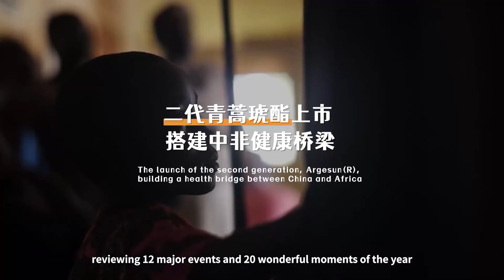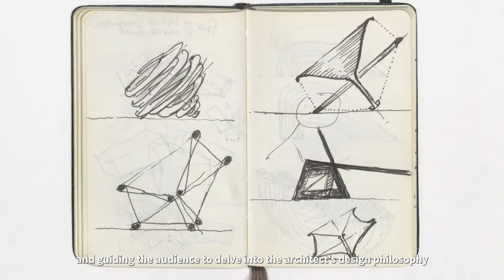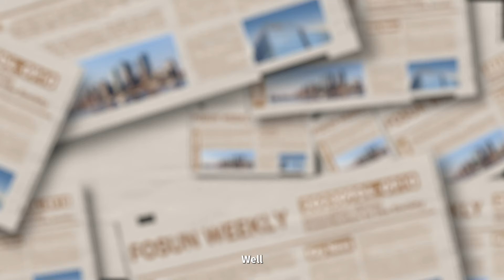Forge ahead in challenging times, and believe in future | Fosun Weekly(25 Dec2023-1Jan2024)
1) Chairman Guo’s New Year’s Message
On December 31, 2023, Guo Guangchang, Chairman of Fosun International, delivered a New Year's message, expressing the New Year greetings and wishes. He expressed his appreciation for the cultural & tourism business, the domestically manufactured Da Vinci surgical system, and the first self-developed innovative anti-PD-1 monoclonal antibody (mAb) HANSIZHUANG (Serplulimab injection), which have achieved good performance and great breakthroughs in 2023. He also expressed confidence in working towards higher goals in these business sectors. Chairman Guo said,
"No matter how the world changes, Fosun will always believe that people's pursuit of beautiful things will not change, and this will always be the direction in which we strive and move forward."
"Fosun Stories 2023" and "Fosun Moments 2023" have been released at the end of 2023, reviewing 12 major events and 20 wonderful moments of the year. Our pace of progress will not stop, we will continue to pursue happiness and bring warmth to the world in 2024.

2) Yuyuan Lantern Festival’s dragon element content warms up the New Year
During the New Year's Day holiday, the Yuyuan Lantern Festival continues to attract media and public attention. At the beginning of the new year, the “Shanghai Let’s Meet for Melody” series of Shanghai city image short videos jointly created by the Information Office of the Shanghai Municipal People’s Government and various parties released globally on January 1, 2024. And, the Yuyuan Lantern Festival was included and became one of most important spots among the video series.

3) Henlius’ HANSIZHUANG Approved for Market in Indonesia
On December 28th 2023, Shanghai Henlius’ HANSIZHUANG obtained approval from Indonesia’s National Agency for Drug and Food Control for the treatment of extensive stage small cell lung cancer (ES-SCLC).
This is the first time HANSIZHUANG has been successfully approved for marketing in an overseas market, and it has become the first China anti-PD-1 mAb successfully approved for marketing in Southeast Asia. The approval is expected to bring HANSIZHUANG to more patients in Indonesia.

4) Heatherwick Studio’s “Building Soulfulness” makes its debut in China, landing at the Fosun Foundation in Shanghai
From January 17 to March 14, 2024, the solo exhibition 'Building Soulfulness' by Thomas Heatherwick is set to be unveiled. Hosted at the Fosun Foundation in Shanghai, personally designed by Thomas Heatherwick, the exhibition will showcase several of his renowned works, providing a retrospective of his legendary career and guiding the audience to delve into the architect's design philosophy and creative process. Early bird tickets are on sale now. Everyone is welcome to come and enjoy the Chinese debut of nearly 30 major projects by Heatherwick Studio.

Fosun was founded in 1992. After more than 30 years of development, Fosun has become a global innovation-driven consumer group. Adhering to the mission of creating happier lives for families worldwide, Fosun is committed to creating a global happiness ecosystem fulfilling the needs of one billion families in health, happiness and wealth. In 2007, Fosun International Limited was listed on the main board of the Hong Kong Stock Exchange (stock code: 00656.HK). As of 30 June 2023, Fosun International’s total assets amounted to RMB834.9 billion; it received an AA MSCI ESG rating and was the only conglomerate in Greater China with such rating.